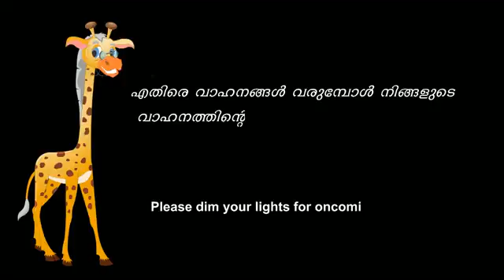Dim your light!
Please dim your lights for oncoming vehicles